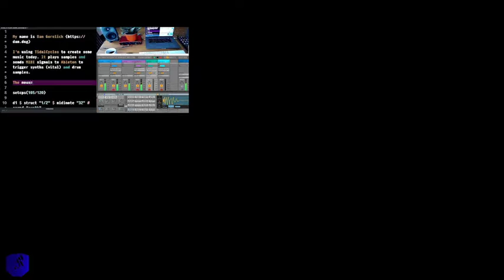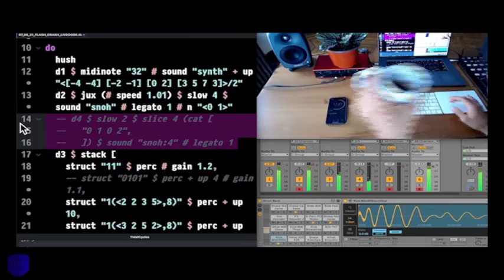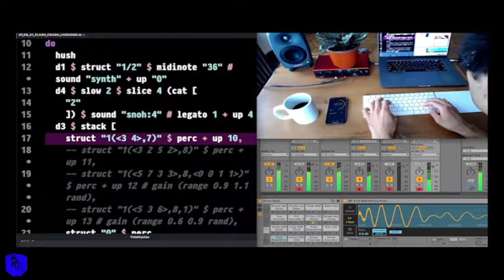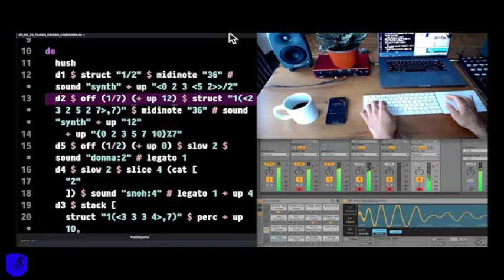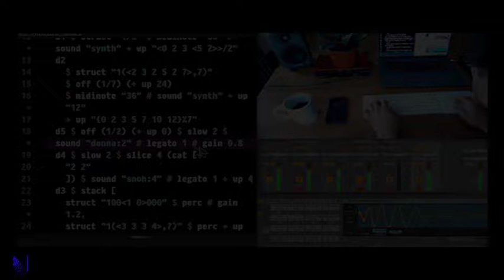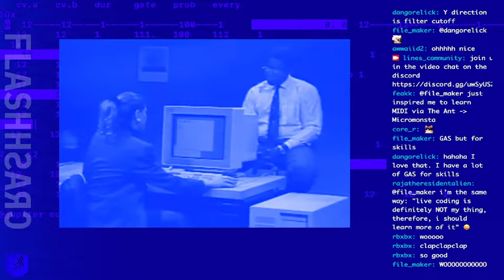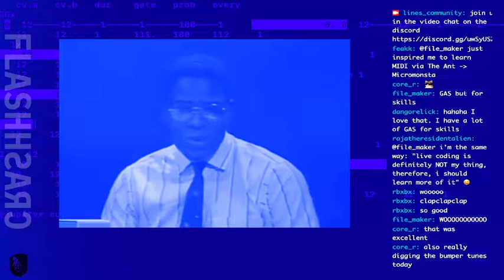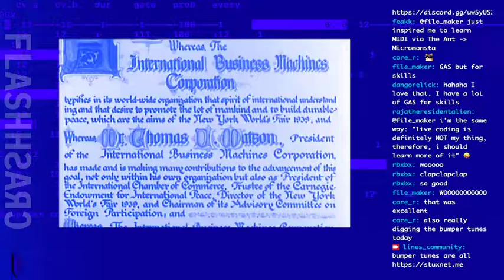FLASH CRASH fc220402 //// FC Greatest Hits dang